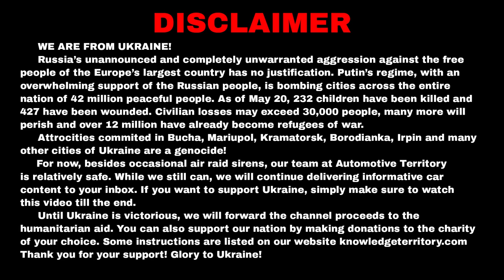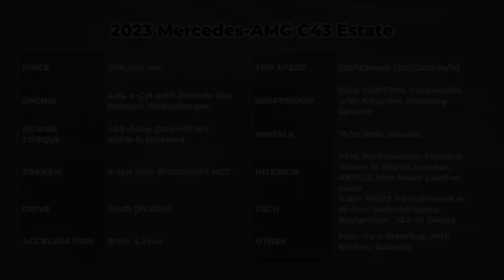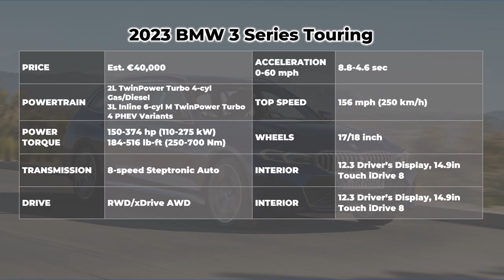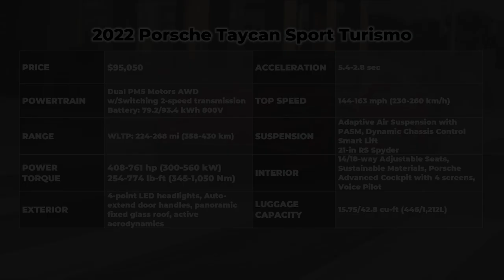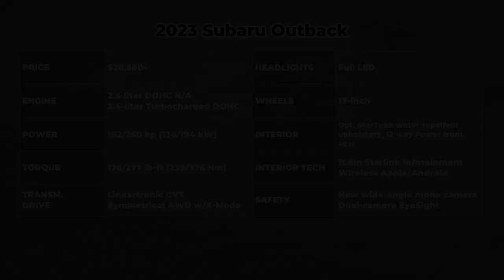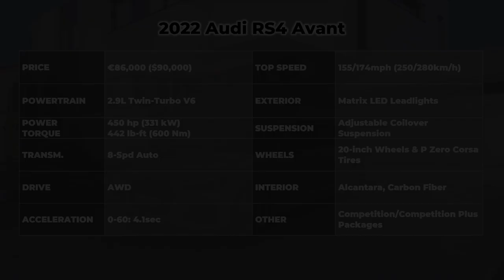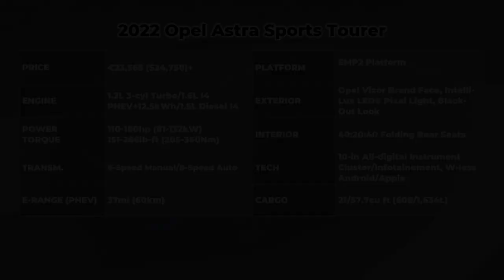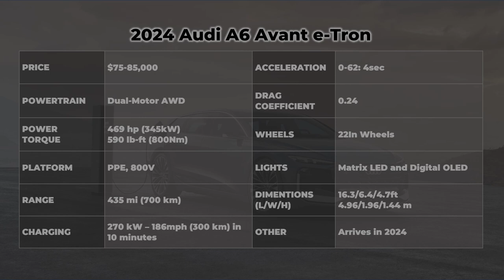8 Upcoming Station Wagons Engineered as Good Alternatives to Compact SUVs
Modern buyers are becoming more and more dismissive of station wagons AKA estate cars. But in my opinion such consumer choices are totally unjustified, since these vehicles are perfectly balance for confident grown-ups who know what they need from a car: boundless interior room for passengers and a gigantic boot. If you agree with me, I invite you to explore the newest and refreshed station wagons of 2023, they become even more handsome and technological.

#1 2023 Mercedes-AMG C43 4MATIC Estate

Released alongside the sedan model, 2023 Mercedes-AMG C43 4MATIC Estate is the entry-level AMG-branded member of the family, that accelerates to 60 in 4.7 seconds and tops out at 165 mph.

#2 2023 BMW 3 Series Touring

The 3-Series has always been the benchmark vehicle within the compact executive car segment and recently one of those few BMW models still carrying the conservative styling. The mid-cycle refresh to the 7th generation G21 brings slightly slimmer headlights with inverted L-shaped DRLs.

#3 2022 Porsche Taycan Sport Turismo

The Porsche Taycan lineup was recently expanded with a traditional for the brand Sport Turismo trim. Basically, it is an all-electric version of the Porsche Panamera.

#4 2023 Subaru Outback

2023 Subaru Outback arrives with a minor exterior facelift, enhanced EyeSight safety tech, and a new 11.6in Starlink infotainment.

#5 2022 Volvo V60 Cross Country

The ruggedized version of Volvo’s smaller station wagon remains an international family hauler with some attractive SUV flare. This year, the V60 gets new bumper designs, loses its exposed exhaust pipes and offers increased ground clearance of 8.3inches.

#6 2022 Audi RS4 Avant

2022 Audi RS4 Avant is one of the sportiest wagon from the brand, that is being enhanced by two available limited-edition Competition packages.

#7 2022 Opel Astra Sports Tourer

2022 Opel Astra Sports Tourer becomes shorter, while offering a longer wheelbase with more passenger and cargo room. The wagon gets 2 drivetrains, 1.2L turbo 3 or 1.6L plug-in hybrid.

#8 2023 Audi A6 Avant e-Tron

VW Group’s 800 Volt electric architecture spins one more model. This time it is an elegant and aerodynamic station wagon Audi A6 -Tron that will arrive in its production form in 2023.